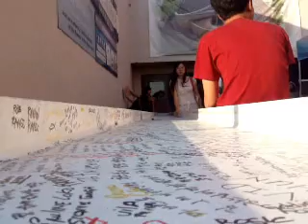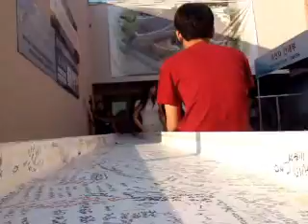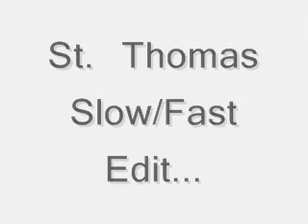St.Thomas Speed Edit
speed edit of St. Thomas Clip 1.